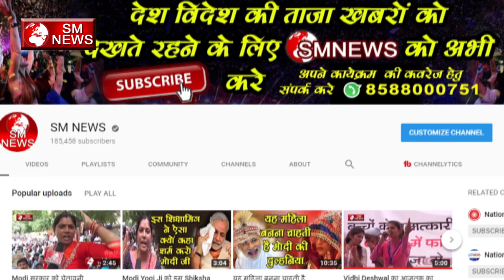मुस्लिम समाज का एक और दिग्गज नेता जुड़ा बसपा में - BSP में शामिल हुए JDS के महासचिव Danish Ali